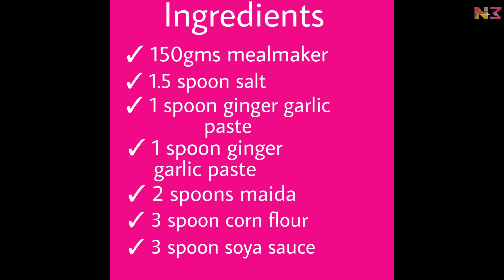మిల్ మేకర్ తో అదిరిపోయే మంచూరియా రెసిపీ | Soya Manchurian | Meal Maker Manchurian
English Subtitles are also given

About me :
Hi people, am N&M. I make best cooking videos in 4k quality. I took YouTube as an opportunity where i can showcase my skills.

Veg Manchurian

About this video :
Today our recipe is Soya Manchurian. Meal Maker Manchurian is very easy to make Fast Food recipe. Soya Chunks are very tasty and are very well flavoured with masala taste.